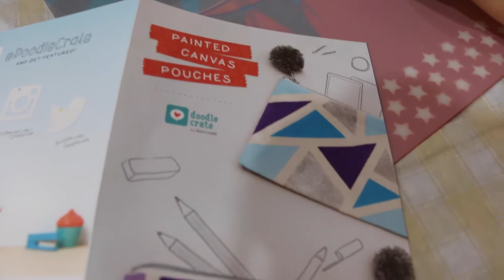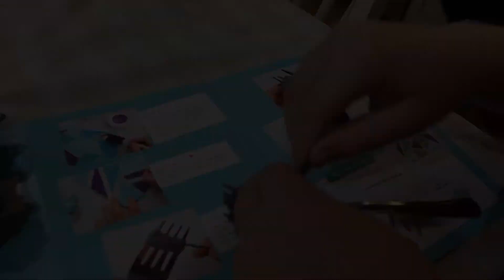DoodleCrate Review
My daughter LOVED working on her new clutch - she designed it exactly how she wanted to and she cannot wait to wear it out tomorrow once it dries.